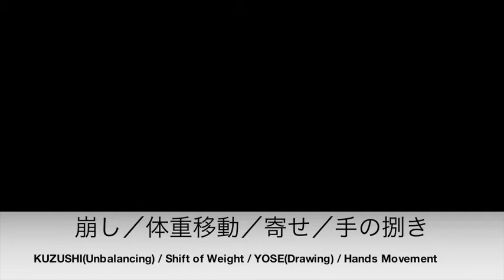竹森先生2016春、広島#8 Kuzushi(unbalancing), Shift of weight, Yose(drawing), Hands movement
Aikido Seminar by Takemori-sensei, early 2016 in Hiroshima

崩し／体重移動／寄せ／手の捌き　KUZUSHI (unbalancing) / shift of weight / YOSE(drawing) / hands movement

The following is the web site of Takemori-sensei's Dojo